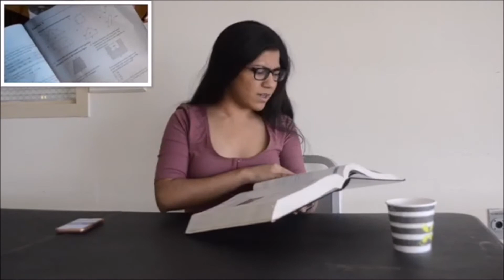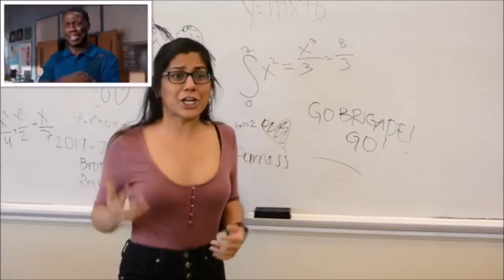Season 8 Episode 30